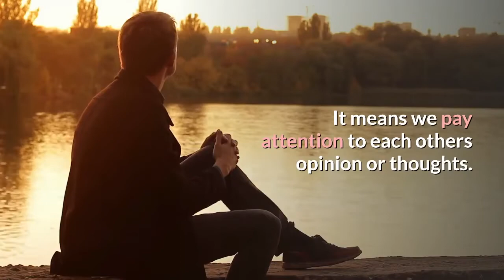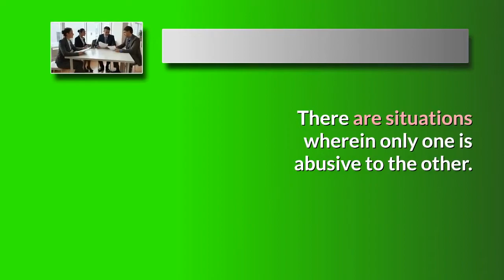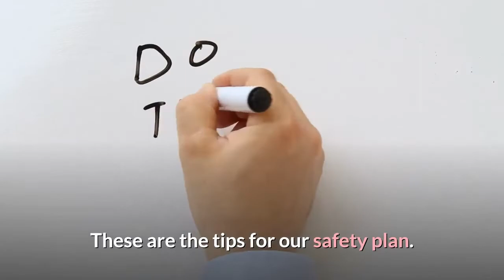Tips On How To Handle Abusive Relationships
Coping with stress and anxiety among teens

What to do if your dating partner becomes cold

Top 5 mistakes to avoid on your first date

52 free things to do with your partner on date night

This channel will help you for solving relationship problems, advice, tips and many more. Romantic relationship is so important for it keeps you to be motivated and cheerful with your life.